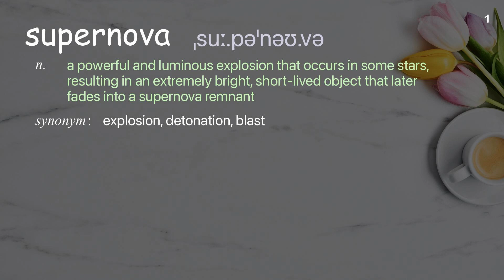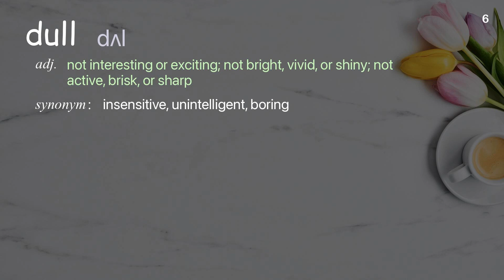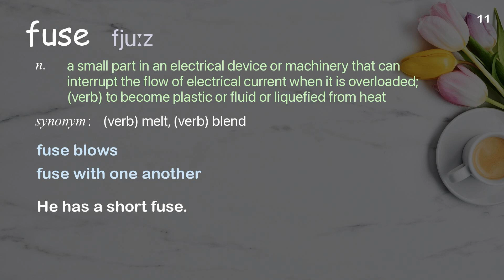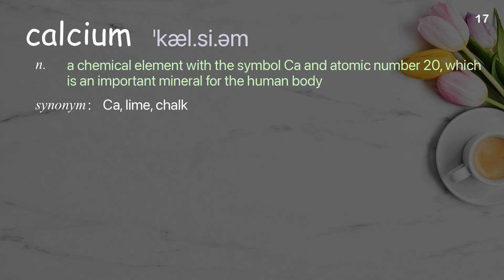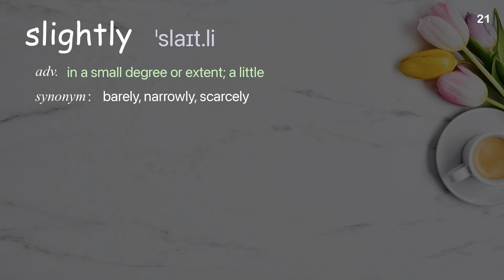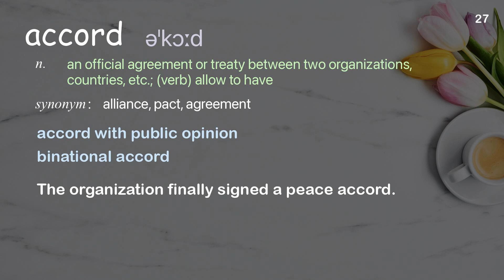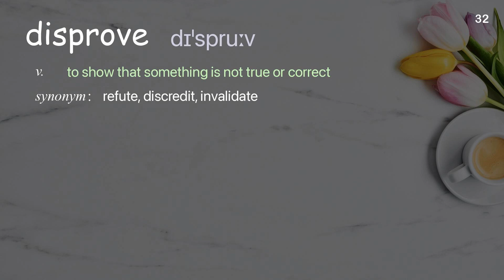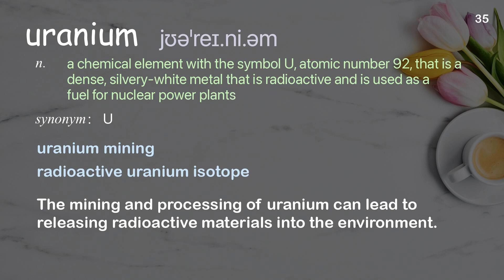35 Academic Words Ref from "The Intellectual Devotional: Week 6 Day 4, Supernova"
■PLEASE NOTE

■Reference Source (You can purchase the original book from here)